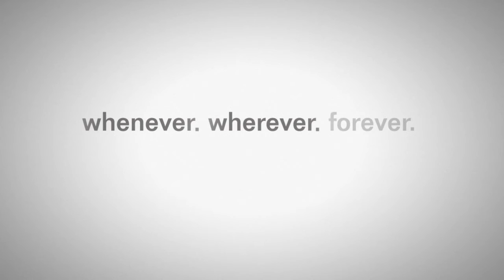Next time on ScorponicDragon M.P.T.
Preview of next episode ScorponicDragonM.P.T.